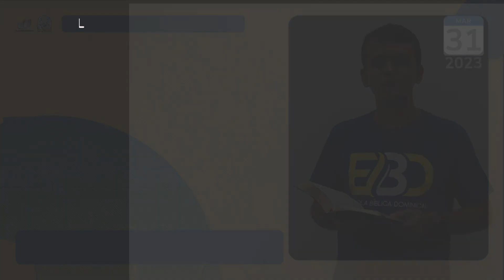Leitura Diária - EBD - Sexta - Lição 1 - 2º Trim de 2023 - Ieadalpe - 31/03/2023.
1 Reis 8.56
Bendito seja o SENHOR, que deu
repouso ao seu povo de Israel, segundo
tudo o que disse; nem uma só palavra
caiu de todas as suas boas palavras
que falou pelo ministério de Moisés,
seu servo.

Realização: Ieadalpe/ICM

Ou faça através das contas abaixo:

Ag. 3503-3
C.C. 40021-1

CAIXA
Ag. 3122

BRADESCO
Ag. 1058

SANTANDER
Ag. 3295
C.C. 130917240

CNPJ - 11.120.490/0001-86